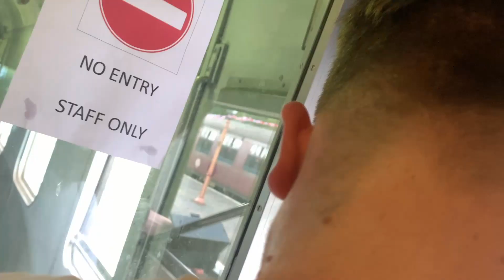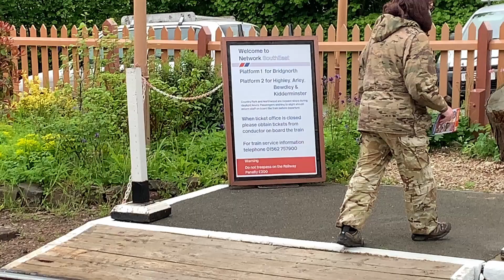Bloopers that cause Hellfire & Chaos!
Another round of Bloopers this time from the SVR Spring Diesel Gala!